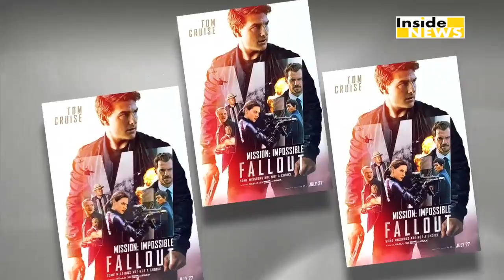Mission Impossible Fallout हुई Release, कायम है Tom Cruise का जलवा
Tom Cruise की Mission Impossible Fallout। ये Hollywood Film की धमाकेदार Action Series है जिसने सिर्फ विदेशों में ही नहीं बल्कि भारत में भी धूम मचाई है। Mission Impossible Fallout इस Series की छठी फिल्म है। दुनियाभर में ये फिल्म Release हो गई है।जानिए कैसी है फिल्म ?